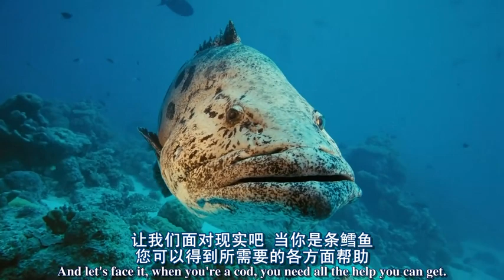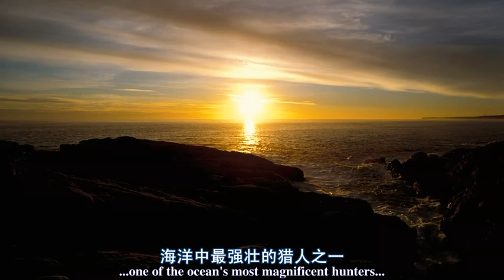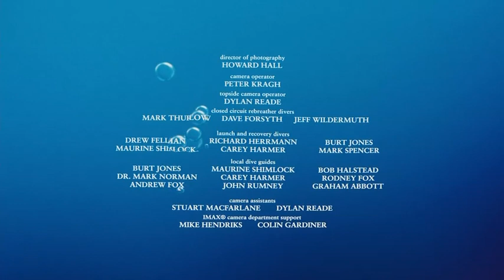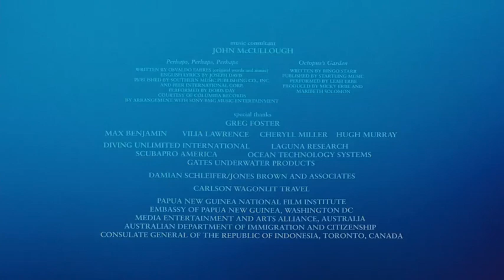IMAX 海底世界 IMAX Under The Sea 2009 BluRay 1080p x264 AAC